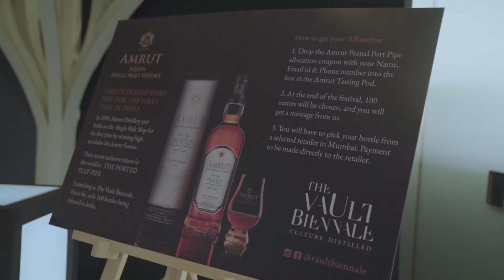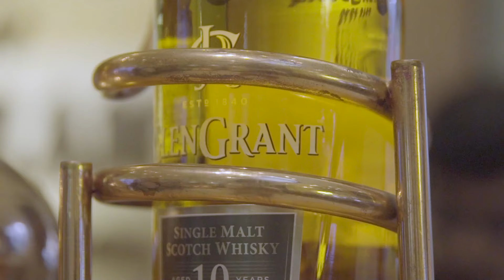Vault Home Bar festival 2023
The most anticipated festival in Asia for fine spirits enthusiasts and connoisseurs alike, the Vault Home Bar Festival is coming to Mumbai.
DISCOVER the world of fine spirits, be the first to TASTE some of the most uniquely crafted labels from across the globe, LISTEN to industry stalwarts from India and around the world, and INDULGE in the magic of some of the world's best mixologists.
Block your calendars for 25th & 26th February at Jio World Garden, BKC, Mumbai